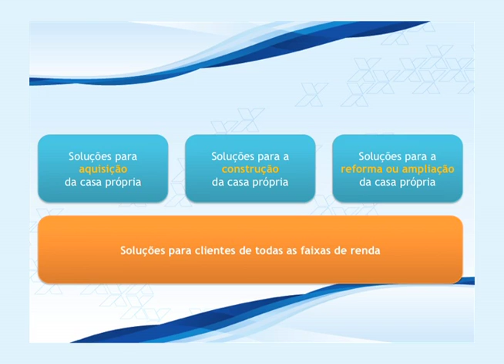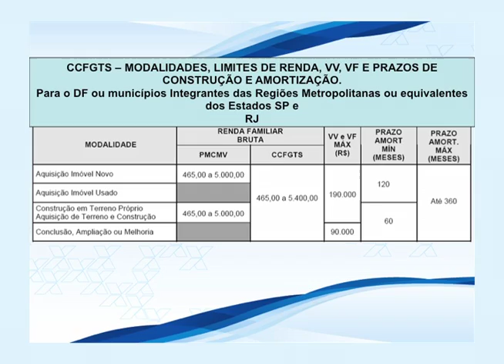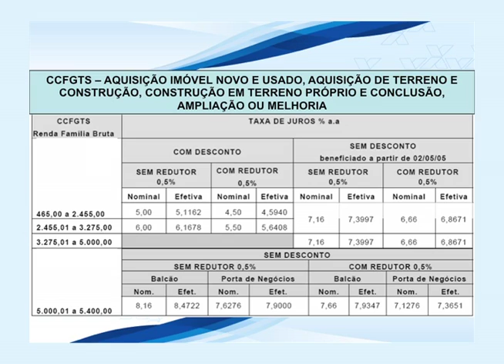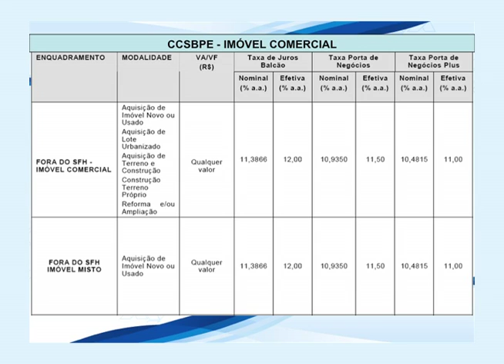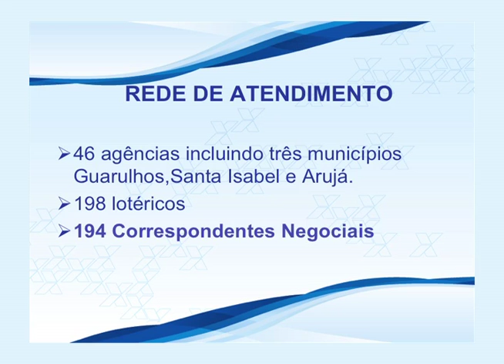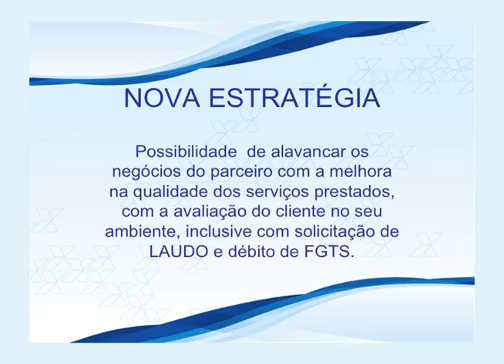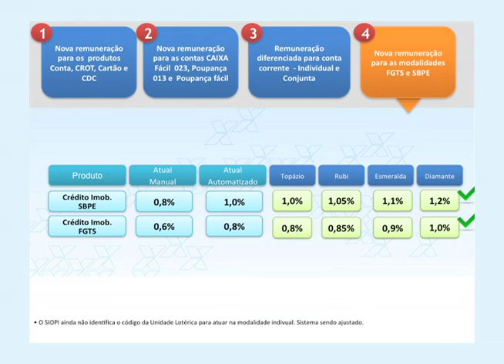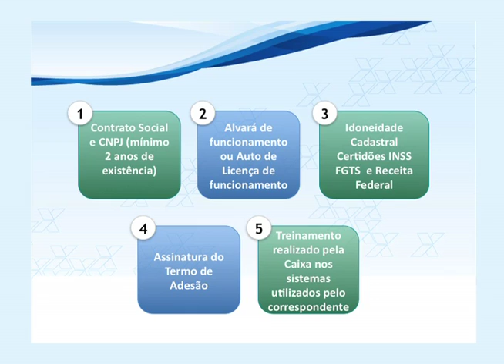Credito Imobiliário - Ana Lucia dos Santos - Sandri Mara H. Ono Freitas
Credito Imobiliário

Ana Lucia dos Santos

 Sandri Mara H. Ono Freitas